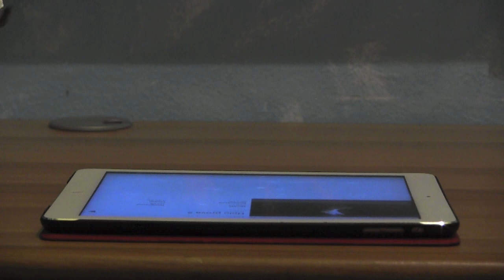Taiji Music on Ipad hologram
Just a game made with simple materials, but I think this will be the future.
For this music, dedicated to Taiji Quan, which I composed many years ago, using a nocturnal sound of crickets sampled and elaborated with synthesizers, the Celtic harp and the transverse flute, I thought this magical holographic effect was very beautiful. Good listening and good vision.

Solo un gioco fatto con semplici materiali, ma penso che questo sarà il futuro.
Per questa musica, dedicata al Taiji Quan, che ho composto tanti anni fa, utilizzando un suono notturno di grilli campionato ed elaborato con i sintetizatori, l'arpa celtica ed il flauto traverso, ho pensato che questo magico effetto olografico fosse molto bello. Buon ascolto e buona visione